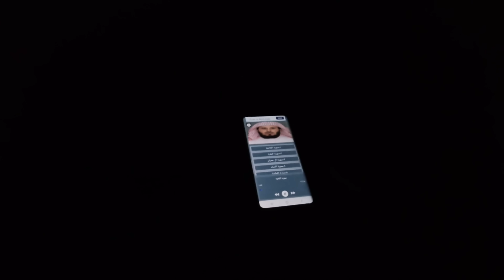غيصدمكم هادشي لكندير الخدمة وتمارة على صباح دوزت نهاري كامل غى معاها سخفت في دروج